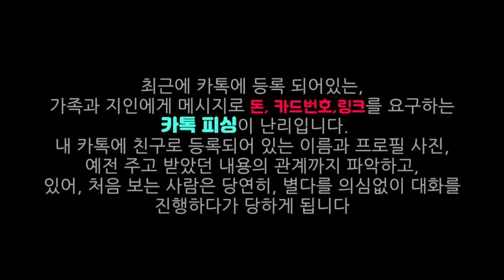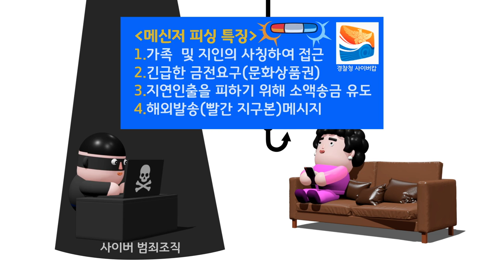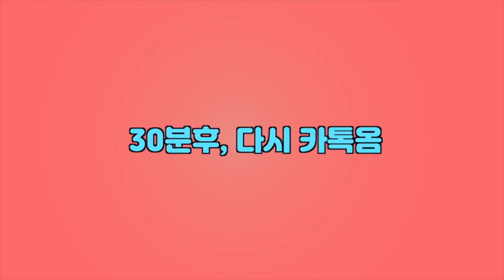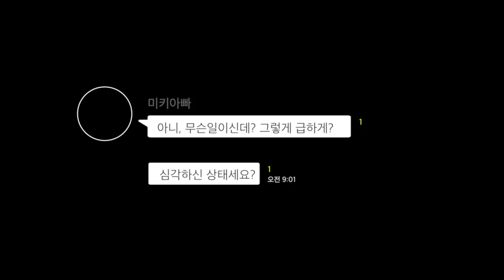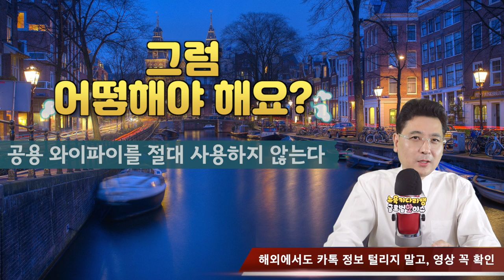외국 살아도, 카카오톡 문자 사기 유형과 조심할 대비책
카카오톡계정을 탈취해서
금융사기에 이용합니다
나는 아무리 조심해도 한국에 친척과
지인하고 카톡을 한 기록이 있다면
나는 모두 해킹에 해당되어서
사기를 당할수 있습니다
우리가 살면서
유학원, 이민공사 등을 통하거나 혹은,
사설 기관을 통해서 유학이나,
영주권을 받고 오신분들,
한국에 잠시 나가서 역이민혹은 방문을 하시면서,
본인 핸드폰을 만들어서 사용하셨던 분들,
택배를 한번이라도 신청해서 문자 메시지로 받았던 분들
모두 당할수 있으니
영상 꼭보시고, 주의하시길 바랍니다

1. 미국 삶속에 모습 이모저모
2. 한국 삶속에 모습 이모저모
3. 미국에서 꼭 알고 살아야 할 정보
4. 키다리 쌤과 Talk
5. 키다리 쌤과 Business 엿보기
6. 구독자 사연 소개
7. Road Driving
8. 뉴욕 키다리 쌤과 실시간 만남
9. 키쌤의 글로벌 핫이슈
10.NHK 글로벌 스토리

인스타 카톡사기
페이스북 카톡사기
트위터 카톡사기
카톡사기 신고
카톡사기 대처법,
카톡 사기당했을때,
카카오톡 피싱,
카톡 피싱
보이스피싱 실제 통화,
보이스피싱 검거,
경찰청 보이스피싱 광고,
경찰 보이스피싱,
검찰청 보이스피싱,
검찰 보이스피싱,
계좌번호 보이스피싱,
노인 보이스피싱,
노인 보이스피싱 사례,
보이스피싱 당했을때 대처법,
보이스피싱 대처법,
대출 보이스피싱,
보이스피싱 문자

✔ hiro-out by SellBuyMusic
✔ Ievan Polkka (Piano) by SellBuyMusic